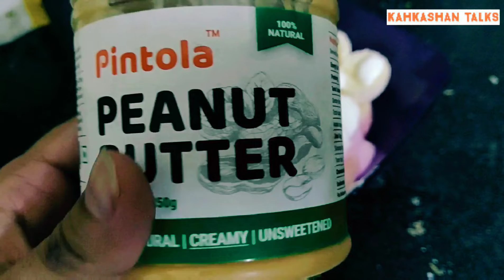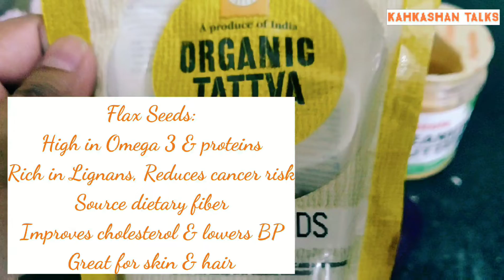Healthy Peanut Banana Snacking | No Cooking Required | Aids Weight Loss | Quarantine Days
Hola Friends,

Sharing an easy to make snack that I usually have to keep fit & healthy.

Products Used:
Banana, curd, peanut butter & flax seeds

Love,
Kahkashan